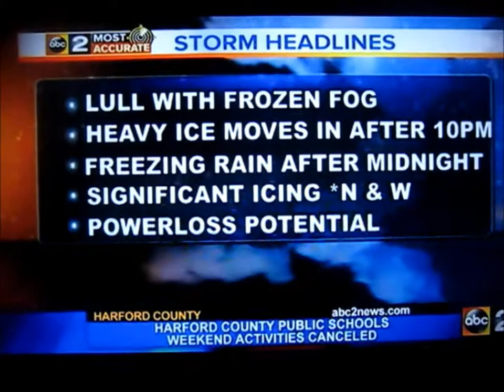WMAR-TV Baltimore winter weather update #2 - December 8, 2013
This update is longer.